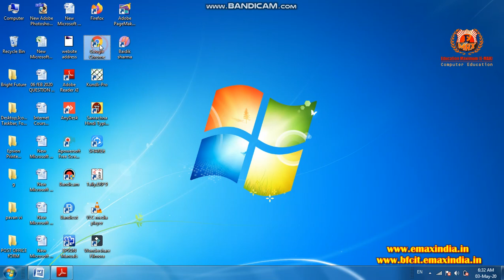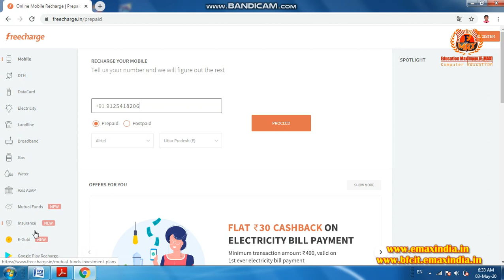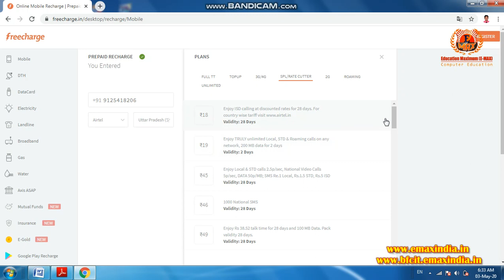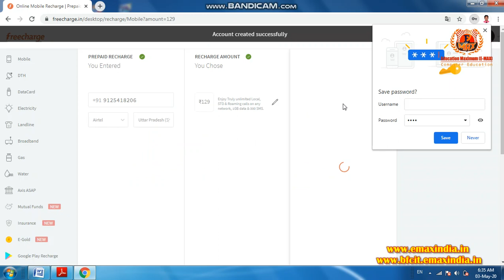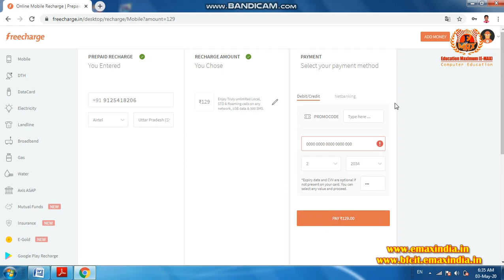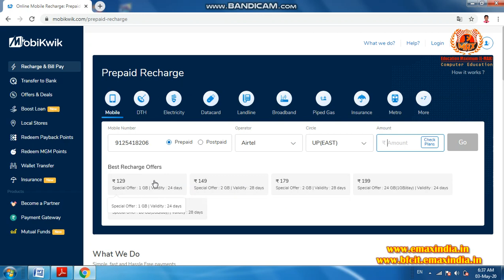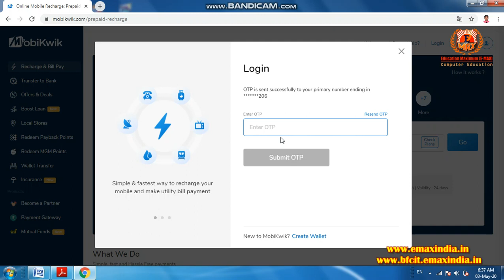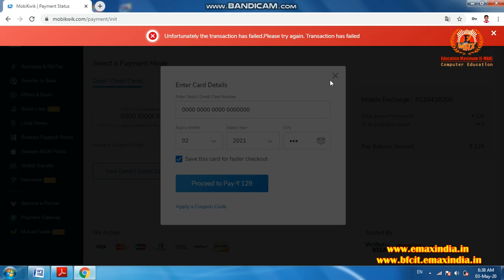Internet Lession 31 How to Online Recharge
Garautha's no 1 Brand Computer Education in India.
Address- Bright Future Computer Institute , Near Police Station muh gayatri nagar garautha.
Facebook like - Brightfuturecomputer garautha